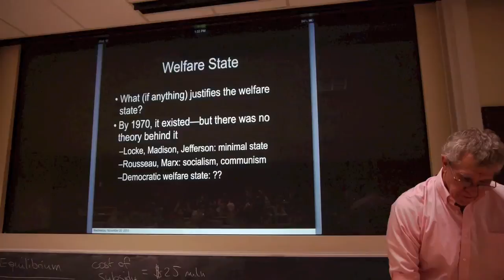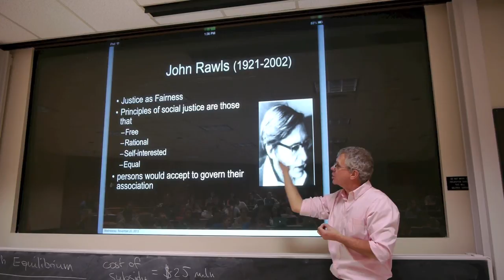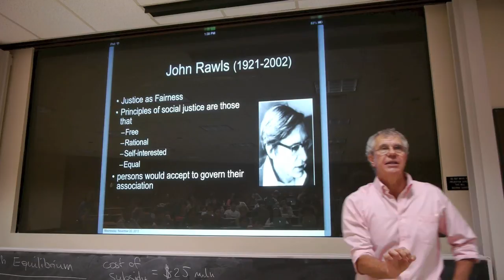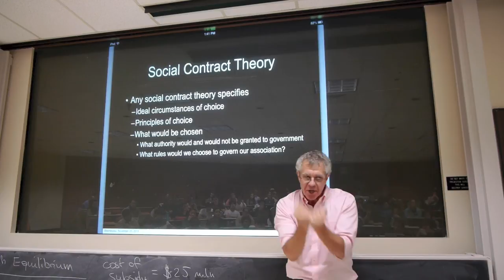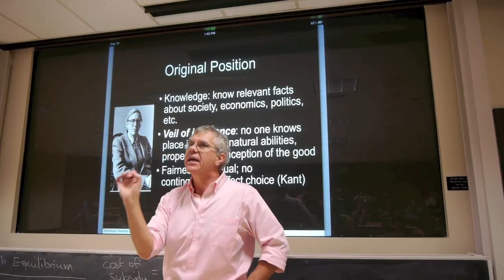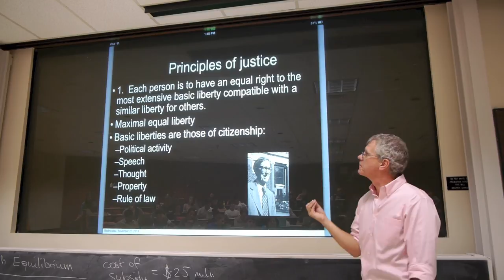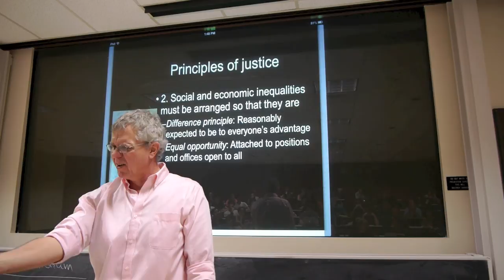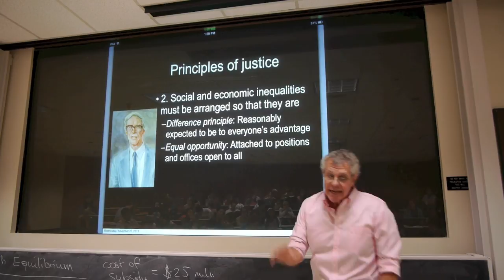Rawls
Lecture 34, John Rawls, of UGS 303, Ideas of the Twentieth Century, University of Texas at Austin, Fall 2013